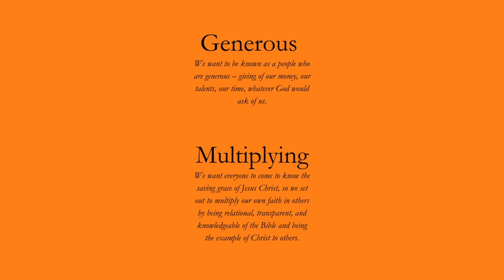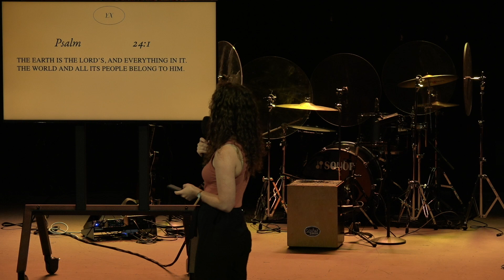This is Base Camp 2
When you see the whole story, it has tremendous power in our lives.

Key Verses

Deuteronomy 31:10-13

Then Moses commanded them: “At the end of every seven years, in the year for canceling debts, during the Festival of Tabernacles, 11 when all Israel comes to appear before the Lord your God at the place he will choose, you shall read this law before them in their hearing. 12 Assemble the people—men, women and children, and the foreigners residing in your towns—so they can listen and learn to fear the Lord your God and follow carefully all the words of this law. 13 Their children, who do not know this law, must hear it and learn to fear the Lord your God as long as you live in the land you are crossing the Jordan to possess.”

2 Kings 23:3

The king stood by the pillar and renewed the covenant in the presence of the Lord—to follow the Lord and keep his commands, statutes and decrees with all his heart and all his soul, thus confirming the words of the covenant written in this book. Then all the people pledged themselves to the covenant.